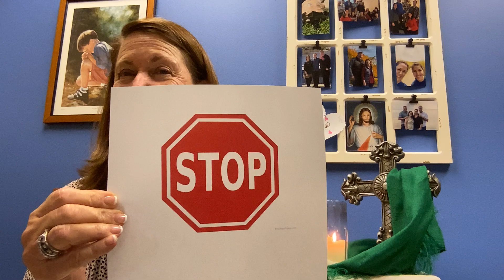Children's Liturgy - 29th Sunday - 10/22/2023